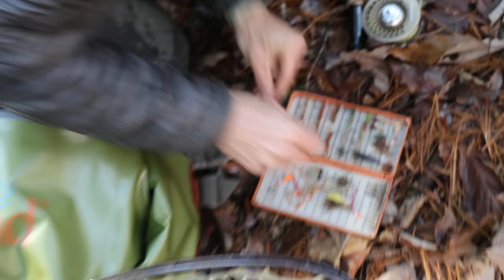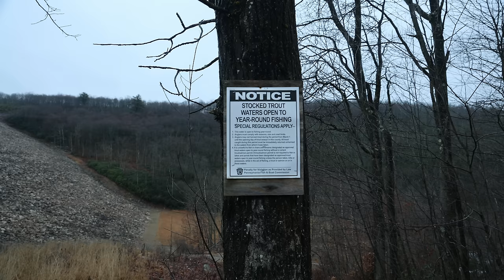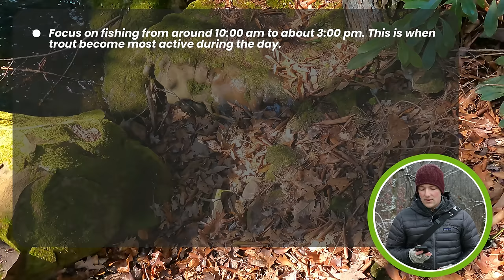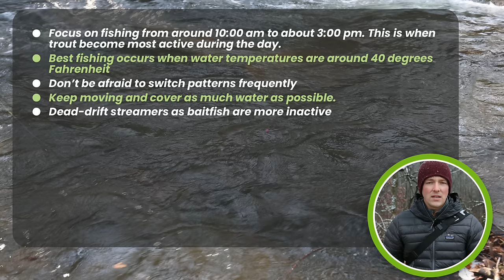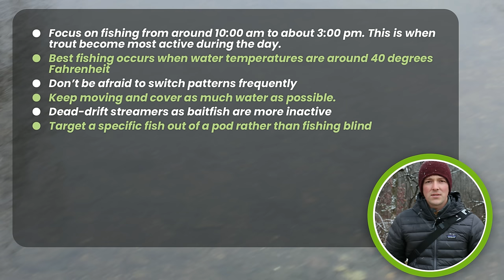How To Fly Fish In The Winter: Everything You Need To Know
Here's an in-depth how-to video with everything you need to know about fly fishing in the winter! We're answering all your questions about catching trout in freezing temperatures. Yes, you can fly fish in winter! Learn essential tips for fishing in cold weather, including the best places to fly fish in the winter, trout behavior in winter, best trout flies, and much more.

One thing we forgot to mention was how effective scud and sowbug flies are in the winter. Trout gorge themselves on scuds and sowbugs year-round. Plus, certain tailwaters flowing out of dams offer mysis shrimp or opossum shrimps. Using a Walt's Worm or Beaded Scud pattern will imitate these crustaceans or amphipods.

Here's a great article we wrote covering everything else including sizes for each fly

What You'll Learn:

0:29 Can You Fly Fish in Winter? Absolutely! We'll tell you how to maximize your chances.
1:04 When is it too cold to fly fish?
1:36 Where should you go to fly fish in the winter? Answer: spring fed rivers and tailwaters.
3:06 Trout's Winter Hideouts: Learn where to find trout in the colder months.
4:31 Top Winter Trout Flies: Get the rundown on the best flies like Zebra Midges, Hare’s Ear Nymphs, Jig Squirmy Wormies, Jig Bugger, Candy Egg, Perdigons, Griffith's Gnat, and Walt's Worms. This covers midges, eggs, mayflies, stoneflies, caddis flies, scuds or sowbugs, and worms. Interchanging these patterns in a variety of sizes has always caught trout for us no matter where we went with a strike indicator or tight-line euro nymphing method. Streamers such as a sculpin head streamer and jig micro leeches have also been incredibly productive. Use larger, heavier flies when flows are faster and deeper to help get a faster sink rate. Slower water allows you to use beadless, lighter-weight nymphs or dry flies.

Recommended Flies
1. Zebra Midges: Size 18 - 22
2. Hare's Ear Nymph: Size 14 - 20
3. Jig Squirmy Wormy: Size 12 - 14
4. Perdigons: Size 14 - 18
5. Griffith's Gnat: Size 16 - 22
6. Walt's Worm: Size 12 - 18
7. Candy Egg: Size 12 - 16
8. Jig Bugger: Size 8 - 14

6:16 Preventing Guides From Freezing Over: Tips on keeping your fly rod guides ice-free and damage control. Also, we talk about mono rigs and why euro nymphing leaders are incredibly helpful.
7:36 Best Winter Fly Rigs: Strategies and different methods for rigging up your flies to entice winter trout.
9:40 9 Quick Fly Fishing Tips for Winter Angling Success.

VIP Special Offers: Don't miss out on our current deals and exclusive content for our VIPs.